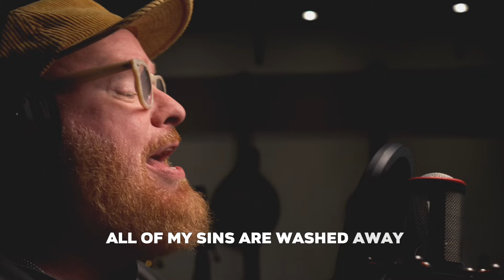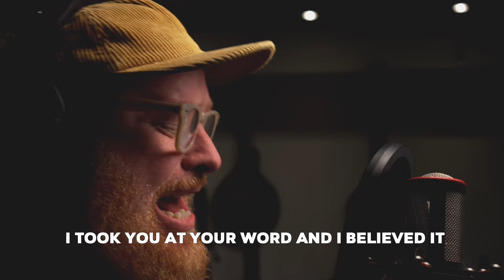MY LIFE IS PROOF of what JESUS can do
My life is proof of what God can do! I was a crystal meth addict who had a radically encounter with the Presence of Jesus over 20 years ago and gave Him my life and never looked back! I am not trying argue with anyone if God is real or not. My life is proof of the reality of JESUS' POWER!

LYRICS:
This is more than just a song
‘bout the person I’ve become
It’s a monument to miracles you’ve done
There were things I couldn’t quit
Damage I just couldn’t fix
I couldn’t do it on my own
But Jesus did

My life is proof of what you can do
I was the broken one you healed
I had my doubts but it’s all real
My life is proof what you can do
All of my sins are  washed away
Whoever I was ain’t here today
My life is proof

Of all the stories I could tell
This is the one that haunts me still
How your mercy pulled me from
The gates of hell
No matter how long it has been
Don’t ever let my soul forget
How you loved me back to life
When I was dead

I took at your word and I believed it
And you did the rest for me

Writers: Hank Bentley, @stephenmcwhirter